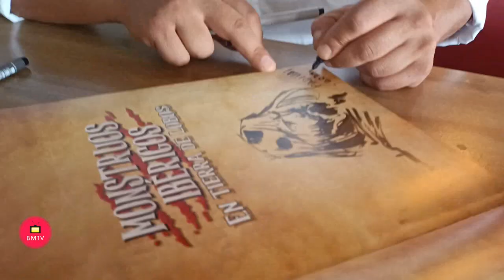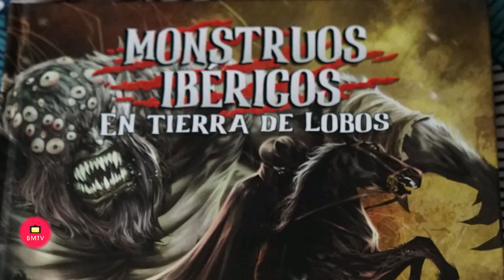Restaurante el Gaucho de Banús, entrevista de Helena Olaya al Dibujante de Cómics Agustín Padilla en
Restaurante el Gaucho de Banús, entrevista de Helena Olaya al Dibujante de Cómics Agustín Padilla en la XXV Semana de Cine Fantástico Costa del Sol Premio Azpiri 2.024